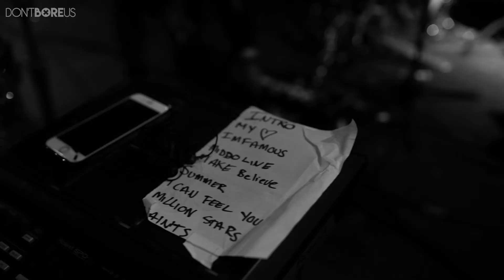This Is: THE FAIM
We sat down with The Faim to get to know the boys before they inevitably take over the world.